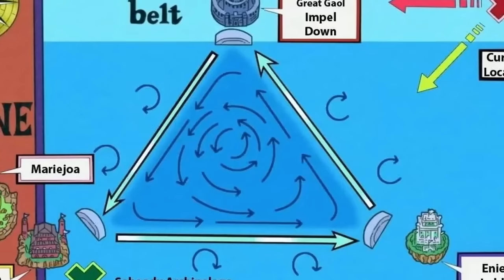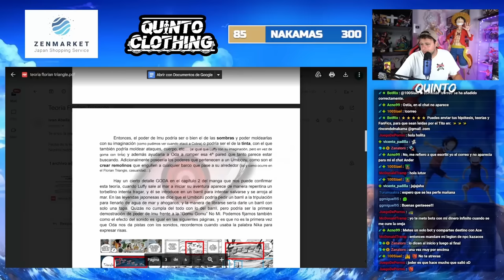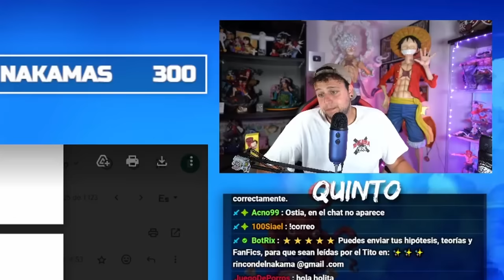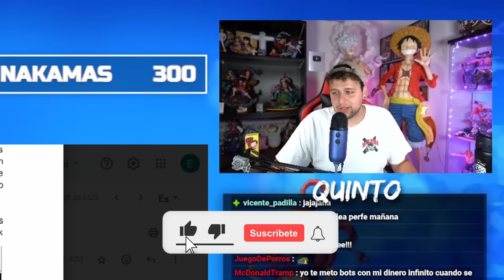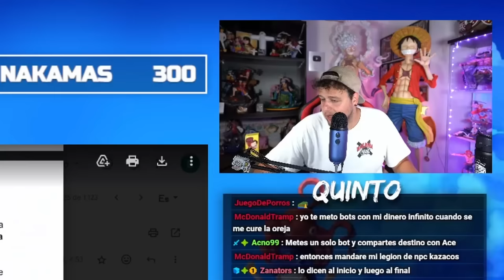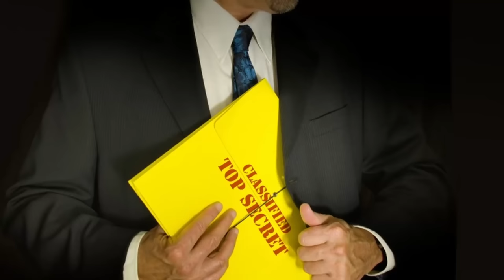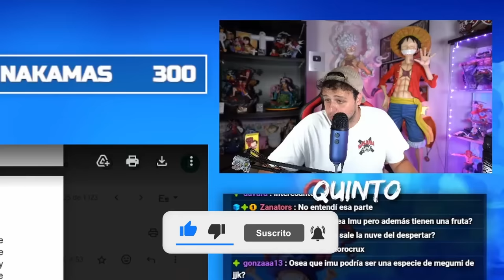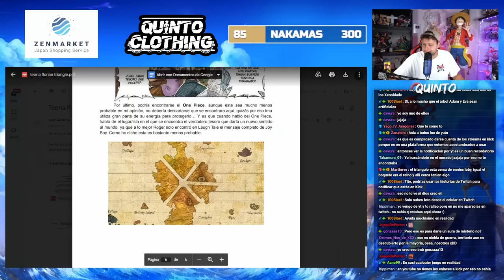EL MISTERIO DEL FLORIAN TRIANGLE Y SU RELACIÓN CON IMU SAMA - One Piece Teoría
Hoy os traigo un nuevo Rincón del Nakama! Espero que os guste!